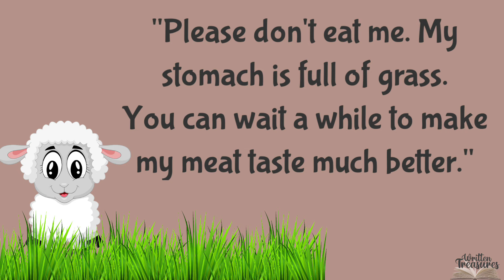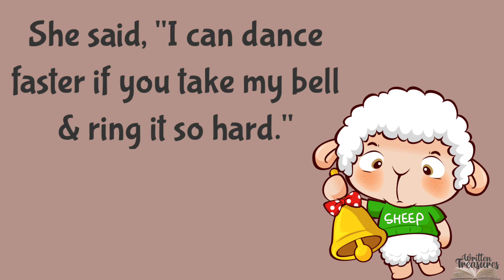Short stories | Moral Stories | The wolf and the lamb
Hello Friends,

In this video, a simple, short yet beautiful story is displayed...which shows...how should we tackle wisely in difficult situations.

Thankyou,
Written Treasures.